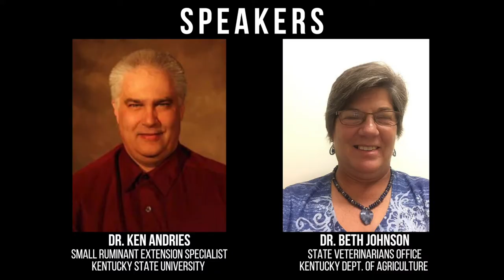Small Ruminant Virtual Short Course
Joanna visits with Chris Schalk, Barren County Extension Agent for Ag & Natural Resources, to discuss an upcoming virtual short course on Small Ruminants.
Join us for a Small Ruminant Virtual Short Course, via Zoom. If you are a small ruminant farmer or interested in becoming one, this course is for you! Sessions will be split into three sessions: October 12, 14, and 21st, starting at 6pm central. Topics that will be covered include Body Condition Scoring, Using Feeding Tubes, Farm Biosecurity, Herd Health Management, Managing Parasites, Hoof Trimming, and Sheep 101. Courses will be taught by two, well-known experts in the Small Ruminant field, Dr. Ken Andries, Small Ruminant Extension Specialist at Kentucky State University along with Dr. Beth Johnson, State Veterinarians Office at the Kentucky Department of Agriculture. This course is completely free.